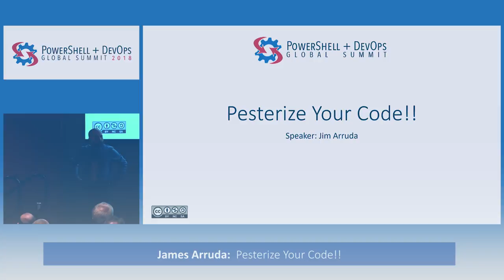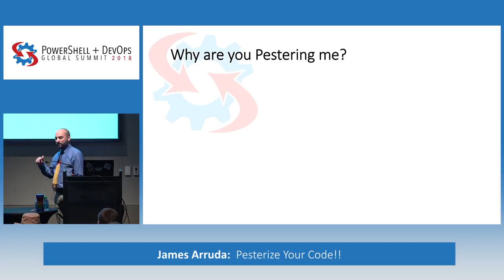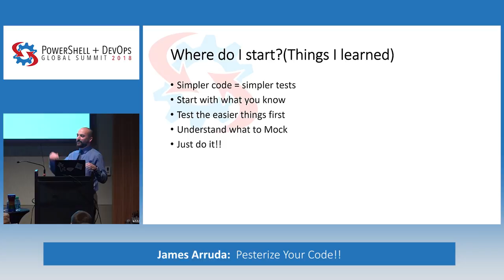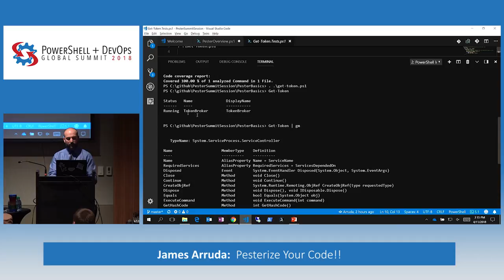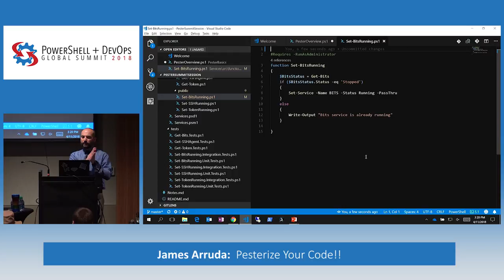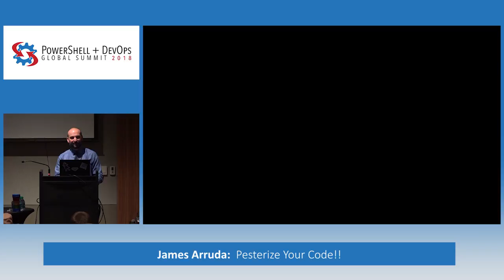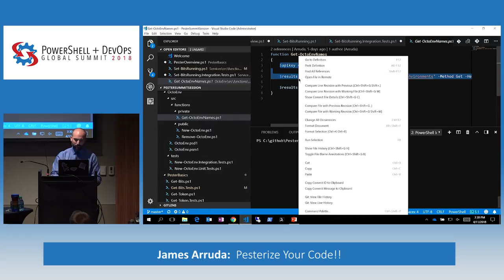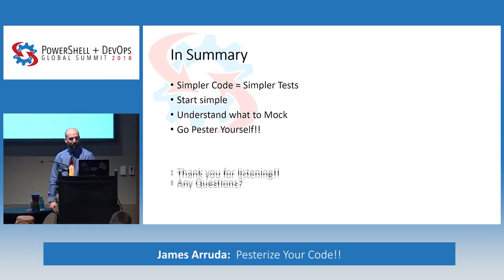Pesterize Your Code!! by James Arruda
In this session you will learn about the basics of Pester, and most importantly how to get started. My personal experience on how I got started will be discussed as well as my demonstrations of how to write tests as I progress through simple examples to more "real life" Pester tests.